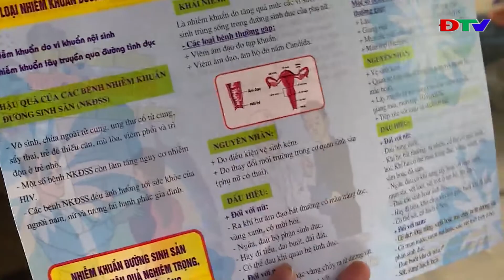ĐIỆN BIÊN TỌA ĐÀM VÀ TRAO ĐỔI - VẤN ĐỀ VỀ DÂN SỐ KẾ HOẠCH HÓA GIA ĐÌNH HIỆN NAY